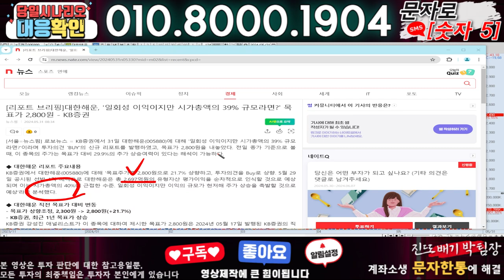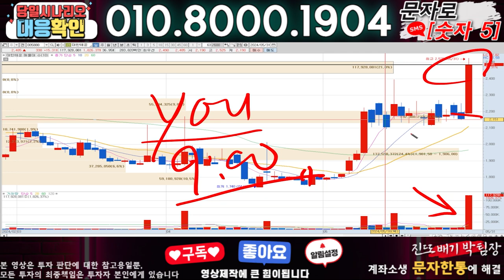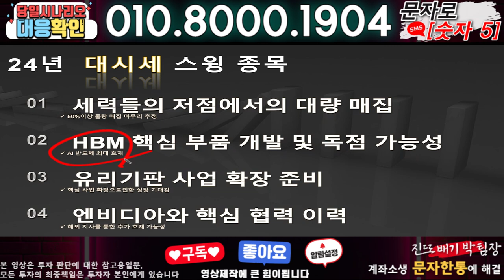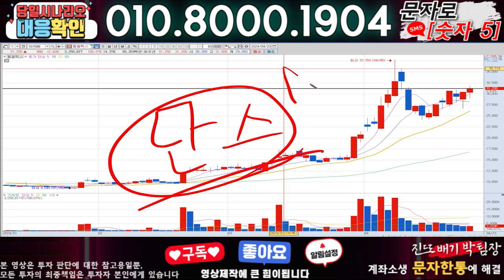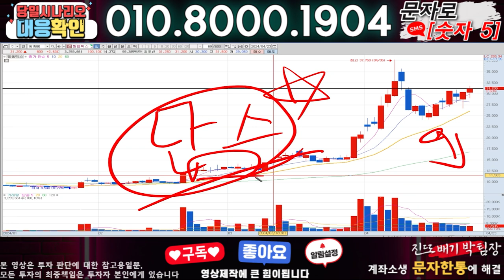대한해운 ) 3분전 기습속보-공식입장발표!! 무슨일인가?